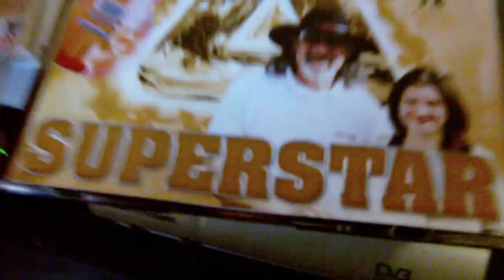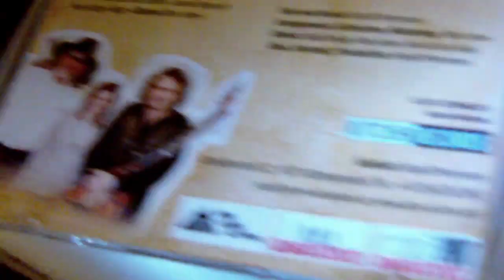Aero Action Rudy Superstar Country Version 2011/12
Aero Action Rudy und Team CD - SUPERSTAR Country Version Text und Melodie Rudolf Petermann Performance Voice AERO ACTION RUDY Gitarre Gesang  Miro Janev Gesang Jasmin Begusch und Aero Action Rudy 2011/12